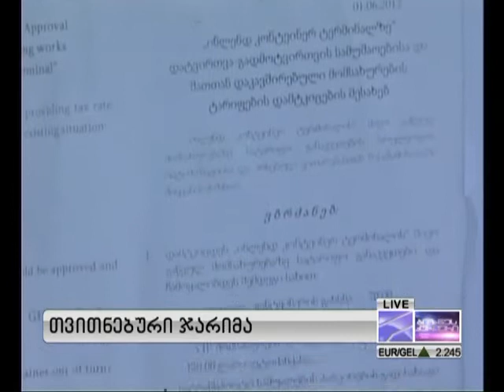თვითნებური ჯარიმა. 28.09.2013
ფოთში მსხვილი გადამზიდავი კომპანია თვითნებურად აწესებს ჯარიმებს, რომელთა წინააღმდეგ მომხმარებელმა თავად ვერაფერი გააწყო და ვერც ვერავინ ნახა, რომ მისი უფლება დაიცვას.